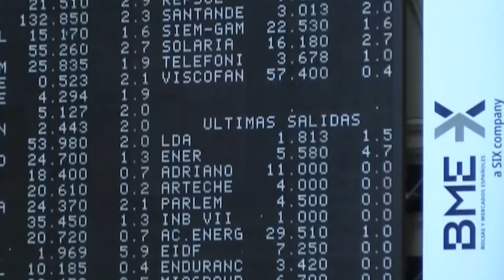El Ibex sube un 2,50% y se queda a las puertas de los 8 600 puntos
El Ibex ha avanzado con mucha fuerza este miércoles (+2,50%), recuperándose del batacazo del lunes y quedándose a las puertas de los 8.600 puntos (8.567 puntos). Prácticamente ningún valor del selectivo termina en rojo (sólo Fluidra, que cae un 0,4%), mientras que los títulos del sector turístico (IAG o Meliá) se han disparado. También han subido con muchísimas ganas Indra, Solaria o los bancos. El resto de plazas del Viejo Continente han avanzado igualmente con ímpetu, con revalorizaciones de entre el 1% y el 2% en la mayoría de los casos.